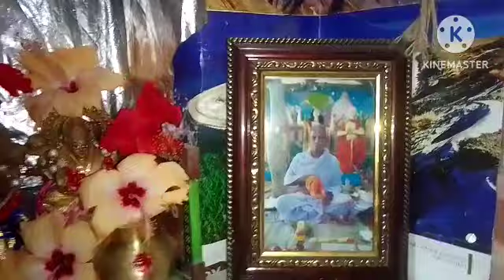জানি না কেনো এমন করে মানা করলেও সনেনা,,vairal daily vlog#